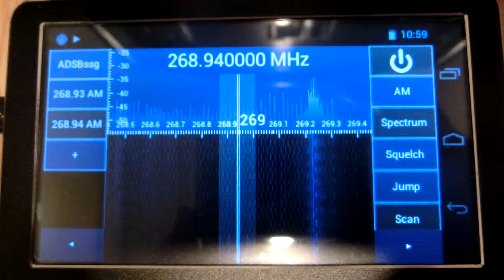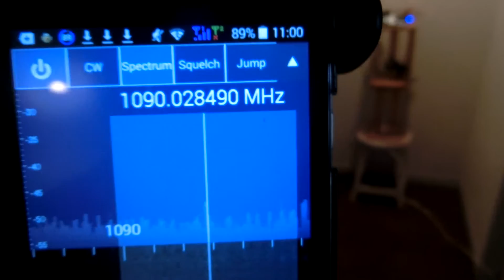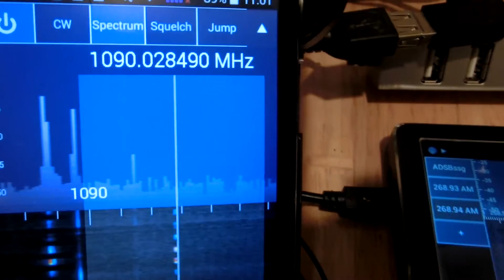1090MHz Oscillator using RTL Tuner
Transmitter
 　 Ant：λ/4 GP・・・（for heatsink）
　  Tuner:DVB-T+DAB+FM(R820T+RTL2832U)-not modified
　　Android Tablet:Curtis Klu LT4304 (V4.0.4)
　  SDR Application:SDR Touch(v2.65)
　　Tuning Mode：Auto-scan(268.930MHz/268.940MHz)FSK

    fRF=fVCO/N-fIF =1090MHz/4-3.57MHz=268.93MHz

　Receiver
 　 Ant：Home-made Neck-strap Antenna（55cm wire）
 　 Tuner:DVB-T+DAB+FM(R820T+RTL2832U)
　　Android Smart Phone:Covia FLEAZ F5 CP-F50aK
  　SDR Application:SDR Touch(v2.65)
　　Tuning Mode：Fixed Frequency(@1090MHz)
  　Demod Mode:CW(Continuous Wave)